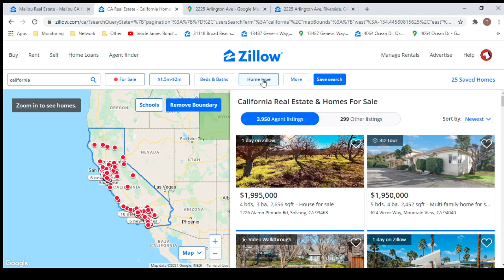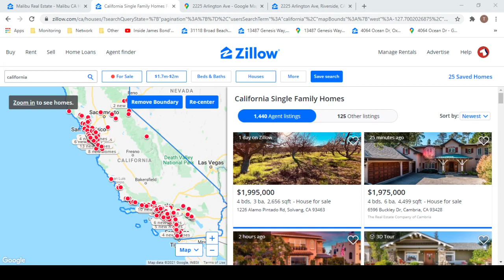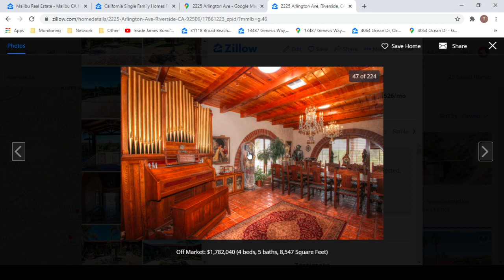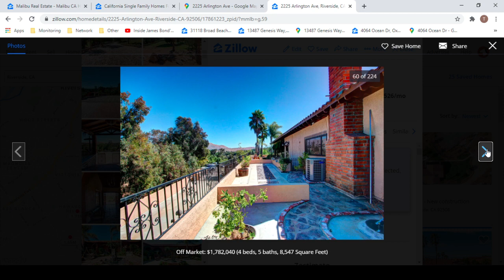How to find 2 million dollar homes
The process for searching for homes and tearful goodbye to one that got away.

Architectural Digest - Inside James Bond's $100 M Malibu Beach Home

The California home that got away...